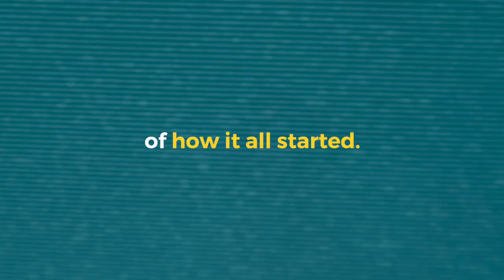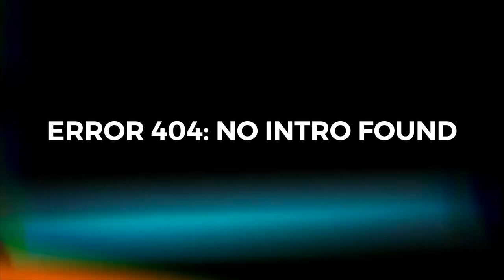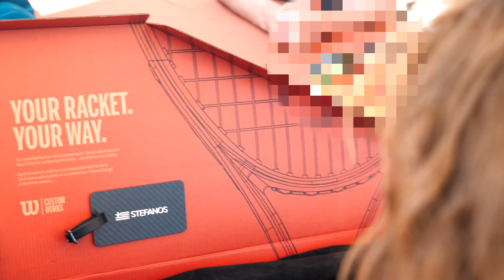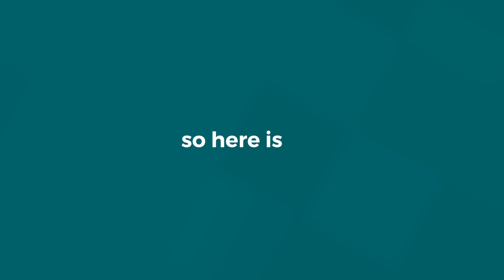THEY MADE ME SIGN EVERYTHING!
Out here doing amends with a camera crew that doesn’t vlog.